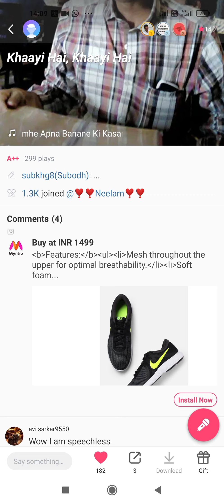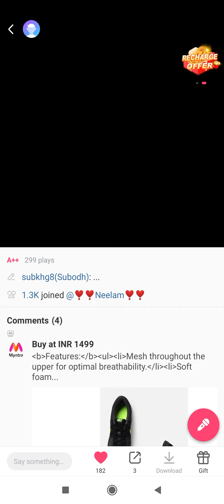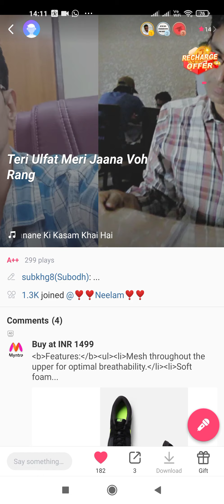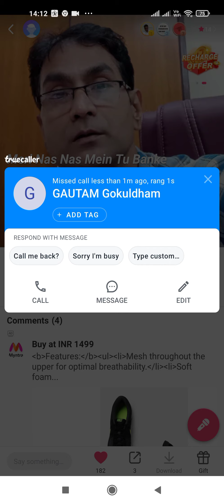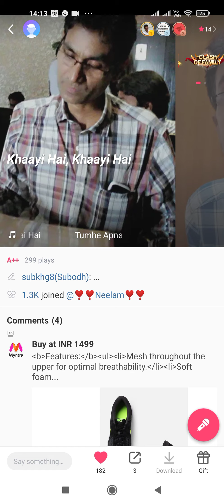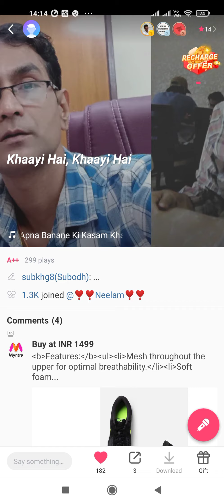Tumhe apna banane ki kasam khayi hai